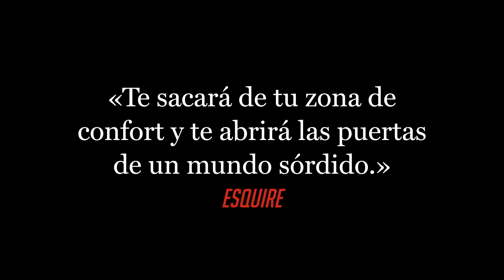Sirenas, de Joseph Knox - La gran revelación de la novela negra británica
"Sirenas" es una novela negra punzante y adictiva, preparada para intoxicar. La de Joseph Knox es una nueva voz en el género que fascinará a los lectores de Ian Rankin, Tana French, Don Winslow y Dennis Lehane. Una vuelta de tuerca a la esencia del género negro.

Sigue la pista en Roja & Negra